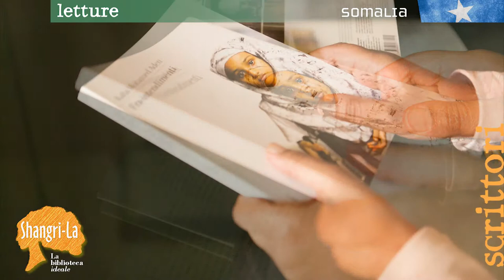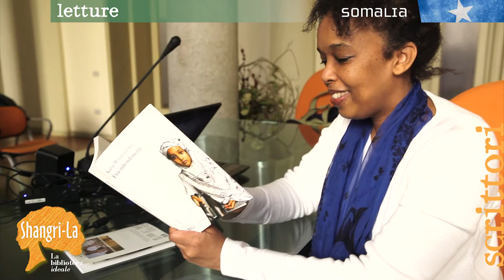Shangri-La: Fra-intendimenti Kaha Mohamed Aden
Kaha Mohamed Aden presenta il suo libro "Fra-intendimenti"